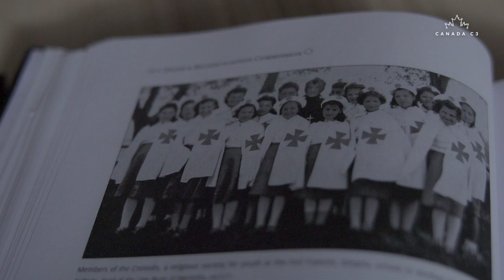Leg 11 Recap - Récapitulatif de l'étape 11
On Leg 11, as we travelled from Kugluktuk, Nunavut to Tuktoyaktuk, Northwest Territories, we were immersed in the history of this region of the Western Arctic and the history of our country as a whole. We were so pleased to welcome Their Excellencies Governor General David Johnston and Sharon Johnston on board the ship from Kugluktuk to Paulatuk. It was wonderful to have them with us for this unique experience. On Leg 11, there were incredibly exciting moments learning about the people who visited the land before us - like when we found a letter from 1986 on Sutton Island. There were also incredibly poignant moments on board the ship as we delved into discussions about reconciliation. We learned so much from the land and from each other on this leg. See the experience in our new video.

Lors de l’étape 11 de l’expédition, un périple de de Kugluktuk, Nunavut à Tuktoyaktuk, Territoires du Nord-Ouest, nous avons été immergés dans l'histoire de l'Arctique de l'Ouest et dans celle du pays dans son ensemble. Nous avons été ravis d'accueillir Ses Excellences le gouverneur général David Johnston et son épouse Sharon Johnston à bord du navire pour le voyage de Kugluktuk à Paulatuk. Nous sommes heureux d’avoir partagé cette expérience unique avec eux. Nous avons marché sur les traces de peuples ayant habité des territoires nordiques il y a plusieurs centaines d’années. Nous avons également découvert une lettre datée de 1986 sur Sutton Island. Nous avons vécu des moments incroyablement touchants à bord du navire lors de nos discussions profondes sur la réconciliation. Nous en avons beaucoup appris au sujet du pays ainsi que sur les expériences des participants. Vivez l’aventure avec nous grâce à la vidéo ci-dessous.